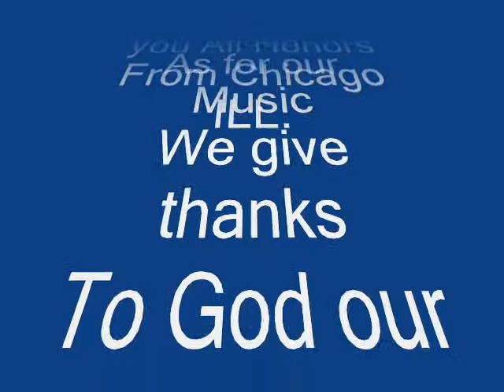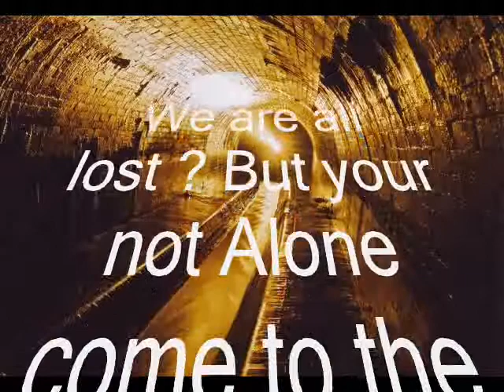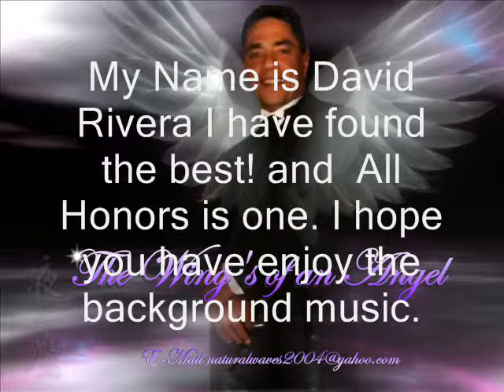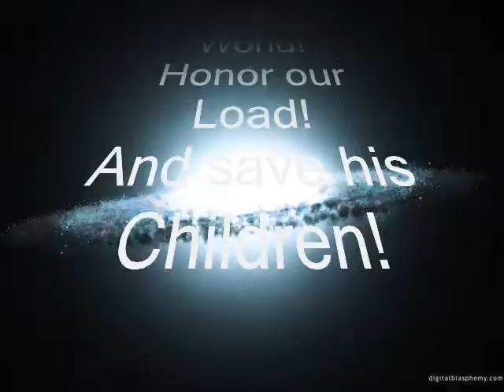The All New Honors 0001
In behave Of Extreme Magazine and The Wing's of an Angel in Hawaii we would like to give you the best of All Honors in Chicago IL. The Video was made to Honor them on there sound track. We hope that one day there will come together and sing for us one more time. All copy rights for sound track belongs to All Honors.